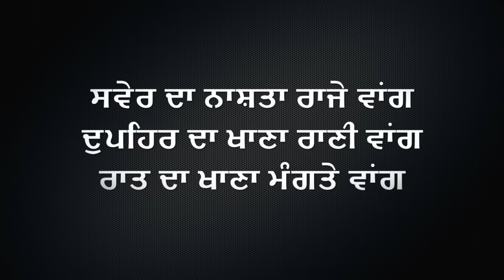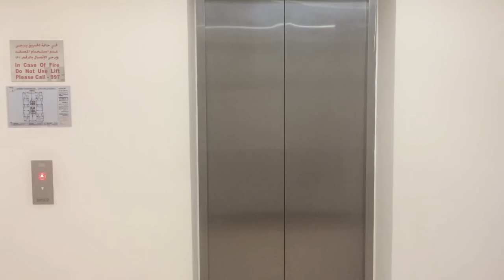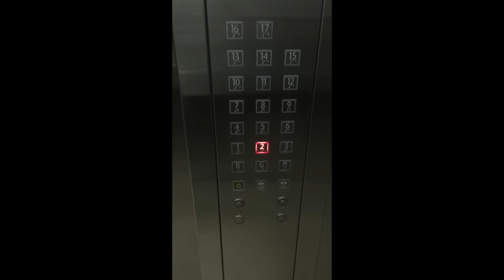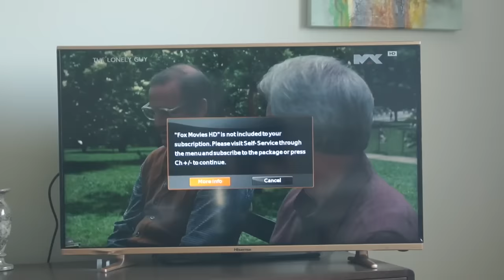ਬਿਨਾ ਕਸਰਤ ਤੰਦਰੁਸਤ ਰਹਿਣ ਦੇ 11 ਨੁਸਖੇ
ਤੁਸੀਂ ਮੇਰੇ ਨਾਲ ਫੇਸਬੁੱਕ 'ਤੇ ਵੀ ਸੰਪਰਕ ਕਰ ਸਕਦੇ ਹੋਂ
ਪੇਜ ਹੈ " ਮਾਂ ਬੋਲੀ ਪੰਜਾਬੀ "

ਤੁਸੀਂ ਮੈਨੂੰ (snapchat) 'ਤੇ ਵੀ ਐੱਡ ਕਰ ਸਕਦੇ ਹੋਂ
ਮੇਰੀ id ਹੈ "Punjabibeautyonduty"

ਜਿੱਥੇ ਤੁਸੀਂ ਪ੍ਰੋਡਕਟ ਰਿਵਿਊ (ਵਸਤ / ਉਤਪਾਦ ਦੀ ਸਮੀਖਿਆ), ਵੱਖ ਵੱਖ ਕੁਦਰਤੀ ਪਦਾਰਥਾਂ ਦੇ ਫਾਇਦੇ ਆਦਿ ਵੀ ਪੜ੍ਹ ਸਕਦੇ ਹੋਂ

ਤੁਸੀਂ ਮੇਰੇ ਅੰਗਰੇਜ਼ੀ ਚੈਨਲ 'ਤੇ ਸਿਹਤ , ਸੁੰਦਰਤਾ ਅਤੇ ਜੀਵਨ ਸ਼ੈਲੀ ਸੰਬੰਧੀ ਵੀਡਿਓਜ਼ ਵੀ ਵੇਖ ਸਕਦੇ ਹੋ I ਮੇਰੇ ਅੰਗਰੇਜ਼ੀ ਚੈਨਲ ਲਈ ਲਿੰਕ ਹੈ I

ਜੇ ਤੁਹਾਨੂੰ ਮੇਰੀਆਂ ਵੀਡਿਓਜ਼ ਪਸੰਦ ਆਉਣ ਤਾਂ ਇਹਨਾਂ ਨੂੰ ਲਾਇਕ ਤੇ ਸ਼ੇਅਰ ਕਰਨਾ ਨਾ ਭੁੱਲਣਾI ਹੋਰ ਵੀਡਿਓਜ਼ ਲਈ ਮੇਰੇ ਚੈਨਲ ਨੂੰ ਸਬਸਕ੍ਰਾਈਬ ਕਰੋI

ਧੰਨਵਾਦ
ਤੀਆਂ ਤ੍ਰਿੰਝਣ